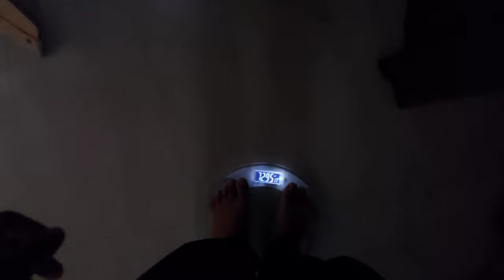NIGHT VLOG SAGAR || Street Food || Student Life || Dr. Hari Singh Gour University